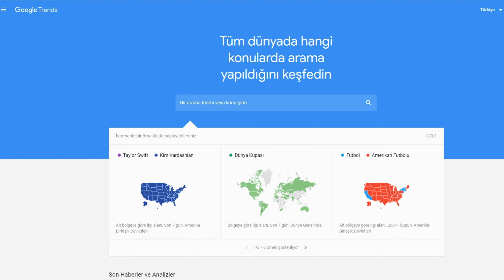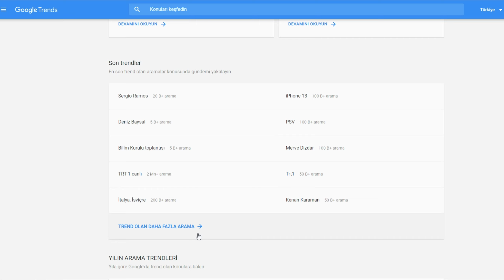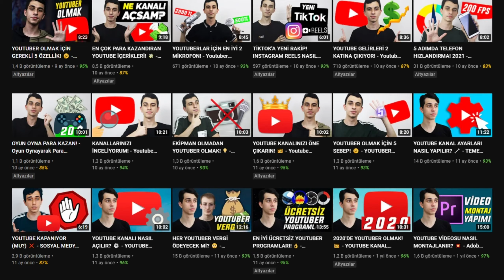İÇERİK BULAMIYORUM! NE YAPMALIYIM? - Youtube İçerik Tavsiyeleri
Bu videoda, içerik nasıl bulunur? Sorusuna yanıt aradık. Sizlere Youtube içerik önerileri ve Youtube içerik üretme hakkında bilgiler verdim. Youtube içerik üreticileri için önemli bilgiler videomda. İyi seyirler!

00:00 Giriş
00:55 Tavsiye 1
02:30 Tavsiye 2
04:50 Tavsiye 3
05:15 Tavsiye 4
08:08 Tavsiye 5
09:06 Kapanış